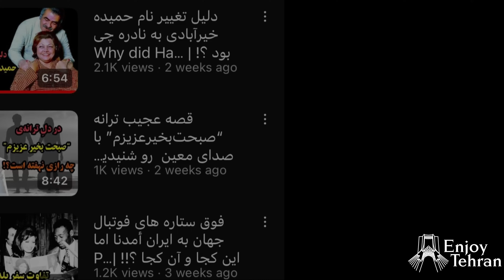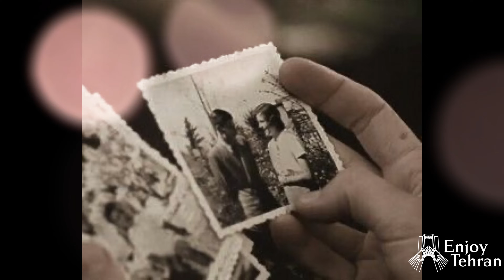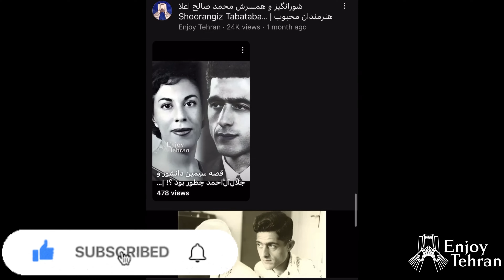گلنراقی خواننده ثروتمندی که قرار بود با فرح دیبا ازدواج کند | Golnaraghi and story about Farah Diba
فیلم‌های قبلی شنیدیم که چطور ترانه مشهور و محبوب “ مرا ببوس” در بین فارسی زبانان پدید آمد، این‌ بار  بشنوید ماجرای زندگی "حسن‌گلنراقی"، خواننده‌ی این ترانه‌ را که در هنر موسیقی ایران
جاودانه شد

سلام به کانال اینجوی تهران  خوش اومدین
از شما دعوت می‌کنیم که به جمع ما بپیوندید و با ما هم قصه شوید‌
اگه هنوز عضو کانال ما نیستین با سابسکرایب کردنش  همراه صمیمی  ما باشید و با زدن روی زنگوله از شنیدن روایت‌های زندگی‌ و آدما با مرور خاطرات تهرانُ ایران لذت ببرید .‌

حسن‌گل‌نراقی مردی که قرار بود با فرح‌دیبا، شهبانوی
ایران ازدواج کنه اما با خوندن ترانه‌ی مرا ببوس مسیر زندگیش به کلی تغییر کرد؛ تا انتها همراه ما باشید تا روای این داستان باشیم .